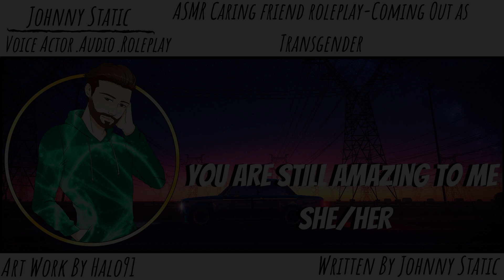ASMR Caring friend roleplay Coming Out as Transgender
And join the Static Army.

Massive Thank you to all my Patrons.
Bernice Thom
Ditte
Drakona White
DrkUnseelie
Prue
Scuwbi
Crzy SiouxZ
Vivi
KNT609
Mrs Sinister
Britny Fox